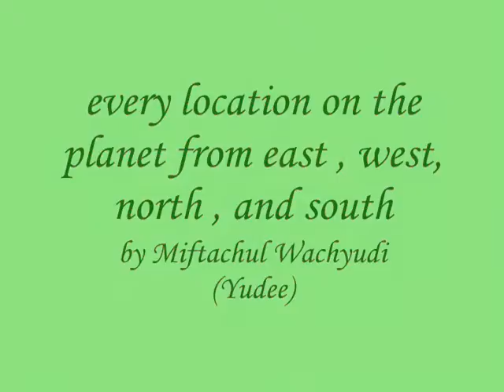every location on the planet from east , west, north , and south